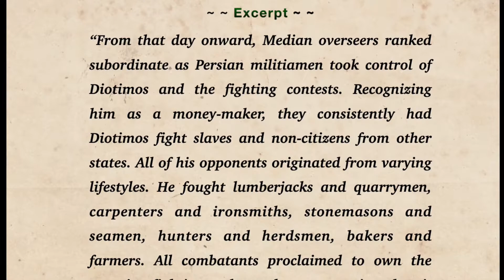Diotimos: The Greatest Slave Fighter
Excerpt...

FINALLY! The untold Story of Milo of Croton, the Greatest Olympiad Wrestler of All-Time, and Undisputed Strongest Man to have ever lived.

Diotimos was recorded as being the father to Milo of Croton. Also a 6th cBC athlete...

Get your copy of ‘Wolves of Croton — The Untold Story of Milo’ and read detailed accounts about Milo’s other feats of strength.

Available at all fine bookstores and Amazon…